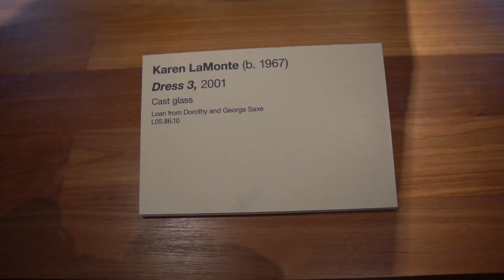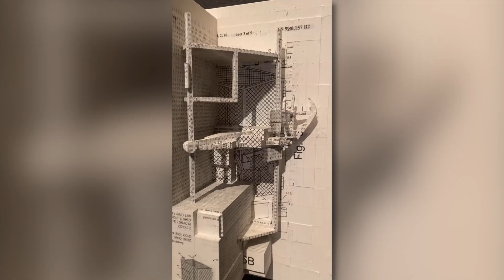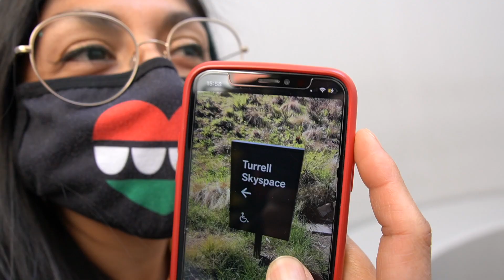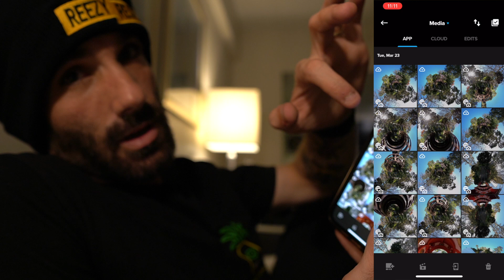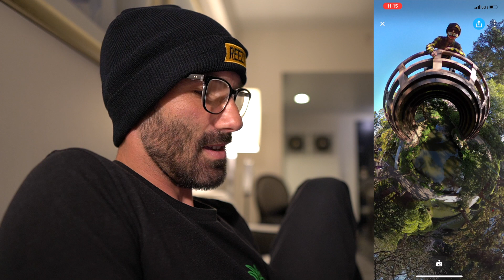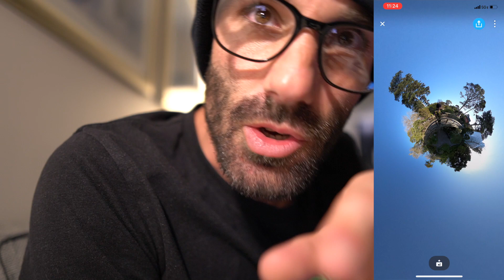JAPANESE TEA GARDEN & DE YOUNG MUSEUM | Things to do in San Francisco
JAPANESE TEA GARDEN & DE YOUNG MUSEUM | Things to do in San Francisco - We recently took a week long staycation to SF and we just kicked it hard going to museums, eating food, and checking out cool spots as a family. In this episode we head to the De Young Museum with my 21yr old daughter and her boyfriend Ryan in tow! Pretty cool, you guys dont get to see Alissa much anymore now that shes moved out, so thats always fun.

Also you get to see a little behind the scenes with the GoProMax 360 camera with some tiny planet pictures I took at the Garden

Overall just checking things out, walking tour vibes, probably some pizza, (most likely)

Thanks for following our families adventures! If you havent seen our Trip to Europe Series, check it out, youre gonna love it, link is below

You might recognize us from a couple videos on our other channel